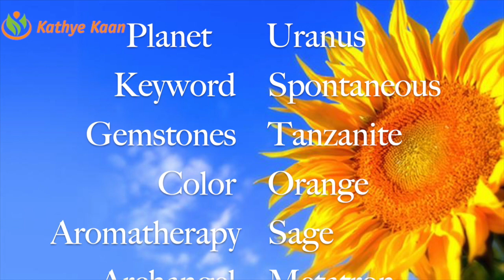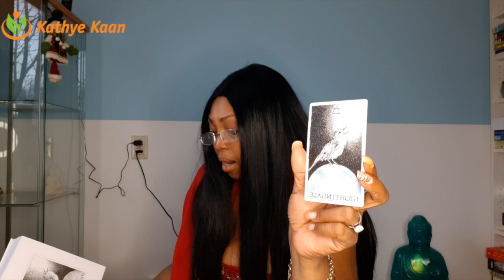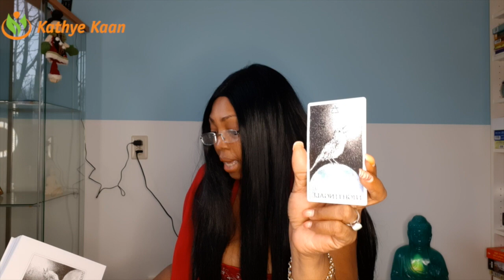PISCES 2020 FORECAST 💝LUCK IS ON YOUR SIDE 🙏🌹 KATHYE KAAN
Kathye